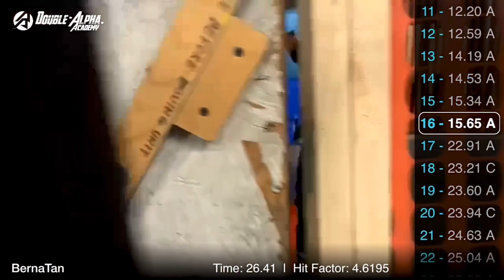At Bullet Hole Practical Shooting Club with amazing support and mentorship from pros.